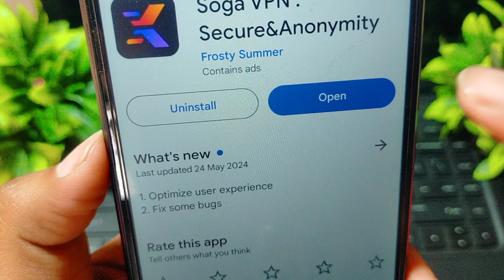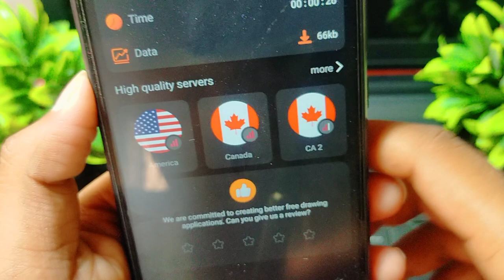soga vpn secure&anonymity app kaise use kare !! how to use soga vpn app